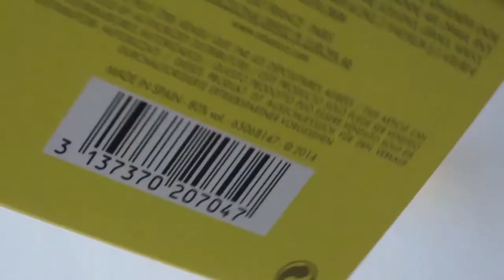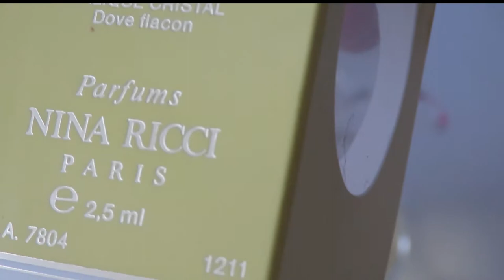L'air du temps Nina Ricci (resenha)Perfumes Nina Ricci